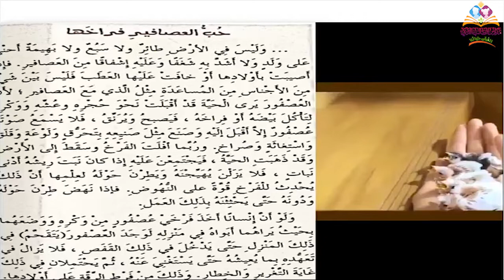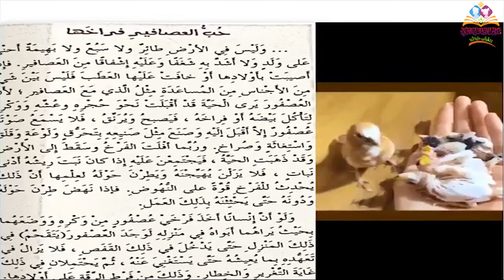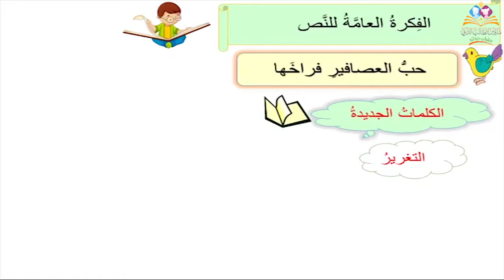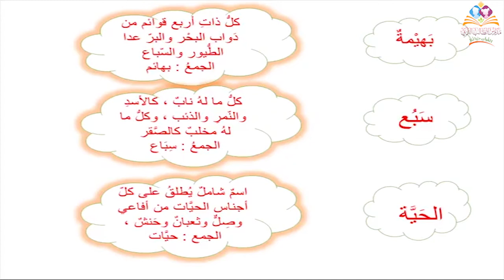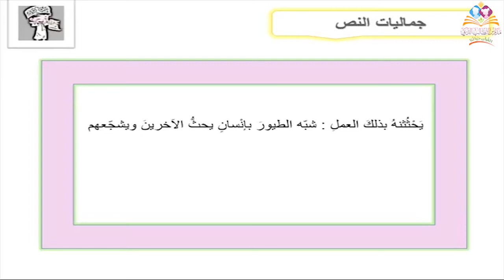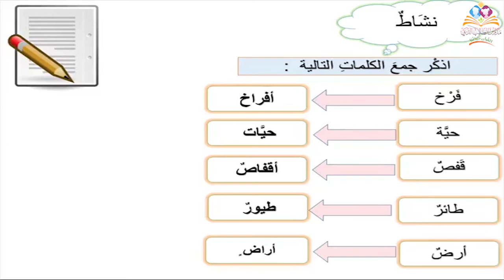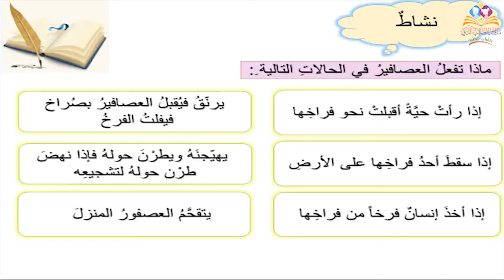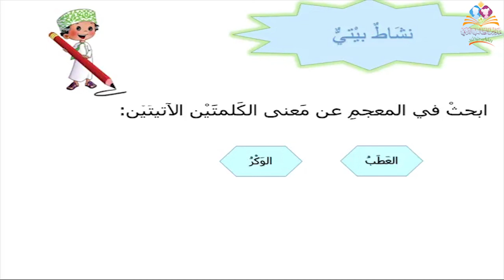الصف السابع لغة عربية ( حب العصافير فراخها) ١٢ أبريل